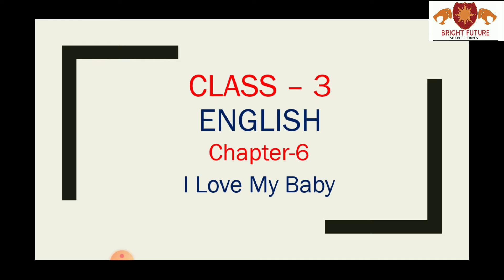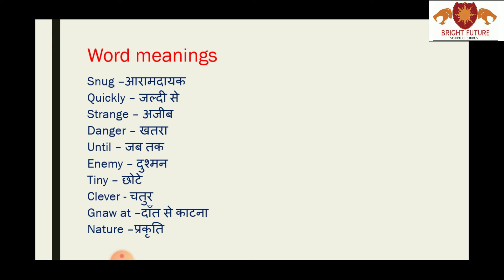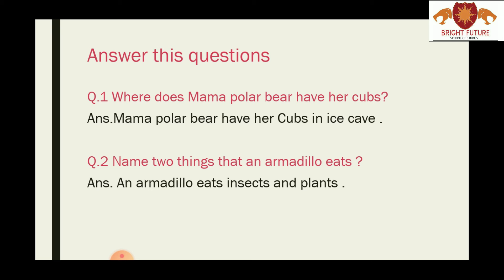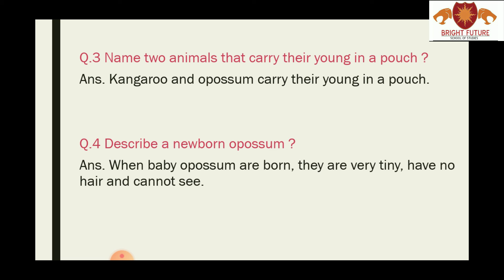Class 3 English chapter 6 QA